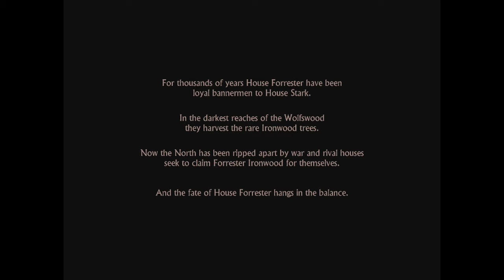Game of Thrones Walk through Part 1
Game of Thrones Game play